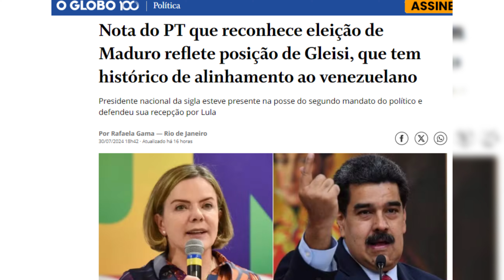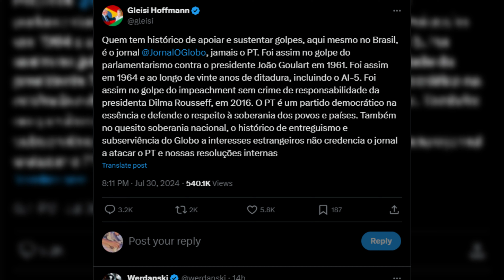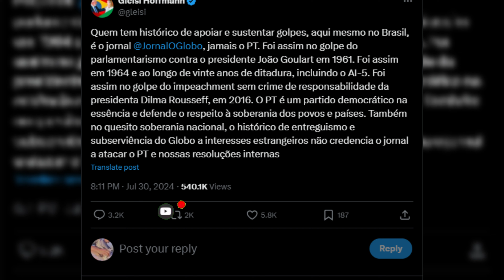ACABOU O AMOR ! EM ATO FALHO A GLOBO COLOCOU TODA CULPA SOBRE MADURO EM GLEISE HOFMANN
Seja um patrocinador do meu serviço de te manter bem informado!

✔SE-INSCREVA
✔CURTE
✔COMPARTILHE

 O grupo Globo que se destaca como uma das maiores passadoras de pano desse problemático governo acaba de  tentar descolar Lula do ditador Nicolás Maduro é jogar toda a culpa no colo de Gleisi Hoffmann.
 A presidente do PT inconformada por está sendo usada como bode expiatório acabou de jogar todos os podres da emissora no ventilador.
 Graças à Gleisi Hoffmann o governo federal está correndo um sério risco de perder uma importante aliada que com os seus malabarismos consegue transformar tudo de ruim de Lula e do governo em mil maravilhas.
 Não tendo como passar pano e também para dá uma de imparcial, O Globo publicar uma reportagem afirmando entre outras coisas que o posicionamento do partido de Lula sobre a fraude nas eleições da Venezuela "reflete a posição de Gleisi, que tem histórico de alinhamento ao [presidente] venezuelano".
 Nessa posição do Globo é lógico que o intuito do grupo que recebe a maior verba publicitária do governo é tentar descolar Lula dessa nota, para passar a imagem que o petista jamais foi amigo de Maduro.
 Mais o próprio globo se contradiz, ao publicar uma matéria afirmando que Lula diz que PT 'fez o que tem de fazer' em nota que reconhece vitória de Maduro.
 É Lula ainda minimizando à fraude dizendo que a eleição sob suspeita de Maduro: 'Não tem nada de grave'
 E mesmo que ele não se manifestasse, O Globo só pode está brincando com a inteligência dos brasileiros, todo mundo sabe que Lula é um dos fundadores do Foro de São Paulo, órgão que abriga todas as ditaduras que há aqui na América do Sul, como a própria Venezuela, Cuba, Nicarágua é por aí vai.
 Então indignada com essa do Globo de dizer que só ela é alinhada ao ditador Nicolás Maduro, Gleisi Hoffman acabou de ir para o X revelar os podres da emissora, chamando o grupo de golpista.
 "Quem tem histórico de apoiar e sustentar golpes, aqui mesmo no Brasil, é o jornal Jornal O Globo, jamais o PT. Foi assim no golpe do parlamentarismo contra o presidente João Goulart em 1961. Foi assim em 1964 e ao longo de vinte anos de ditadura, incluindo o AI-5. Foi assim no golpe do impeachment sem crime de responsabilidade da presidenta Dilma Rousseff, em 2016. O PT é um partido democrático na essência e defende o respeito à soberania dos povos e países. Também no quesito soberania nacional, o histórico de entreguismo e subserviência do Globo a interesses estrangeiros não credencia o jornal a atacar o PT e nossas resoluções internas", declarou Gleisi.
 Então pessoal será que o amor acabou entre Globo e Lula ou ambos vão jogar à culpa toda para Gleisi Hoffmann?